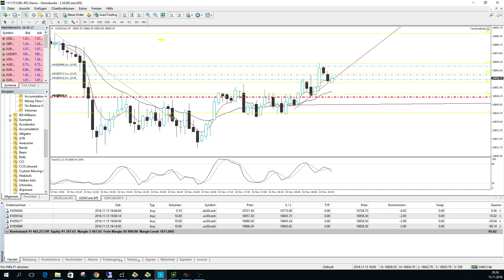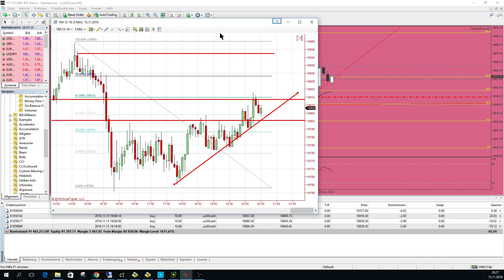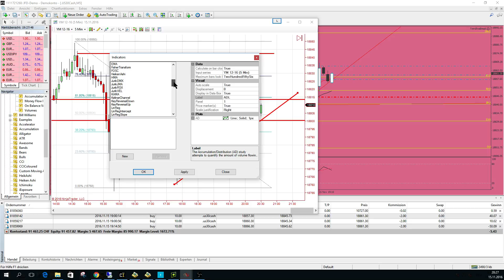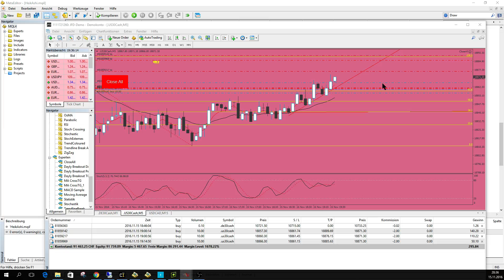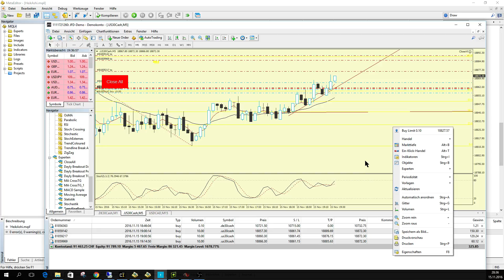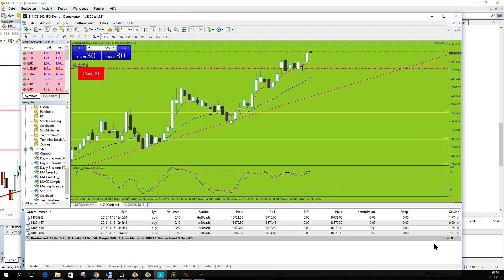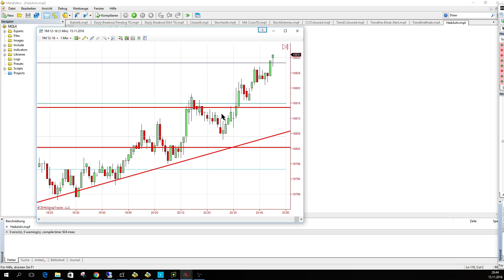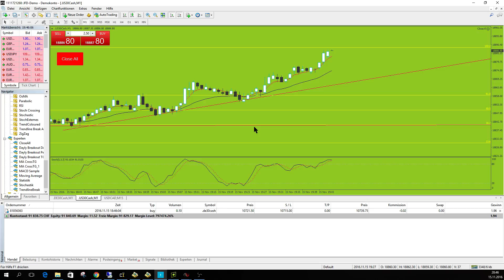Traden lernen: Was benötigt man um pro Tag 200 - 500 EUR/USD/CHF zu generieren?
Damit man vom Traden leben kann, muss man schon mindestens 200 bis 500 Eur pro Tag erzielen. Mit einer Einlage von 5000 bis 6000 Eur ist dies an guten Tagen sehr gut möglich.